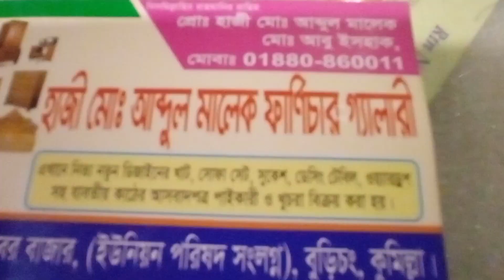দামে কম মানে ভালো / খাটের দাম শুনলে বিশ্বাস করতে কষ্ট হবে / New Best Furniture